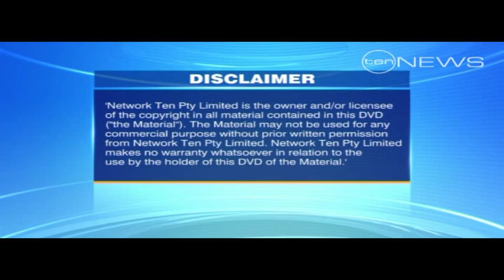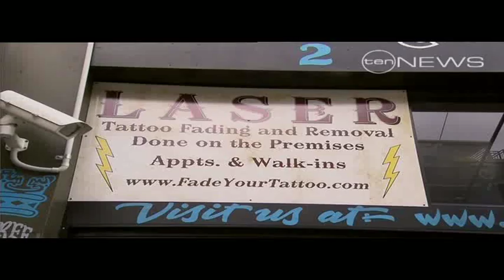Kian Forreal Tattooing on George Negus Show - Channel 10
Kian Forreal appearance on channel 10 George Negus show talking about tattooing and laser fading.